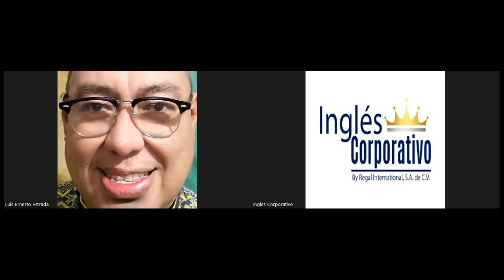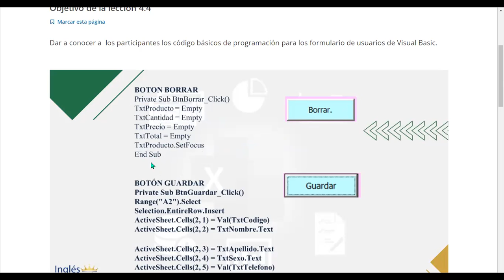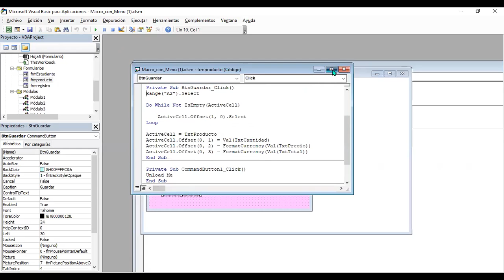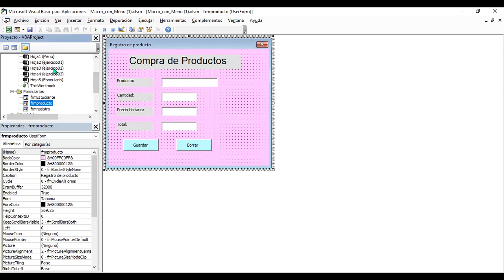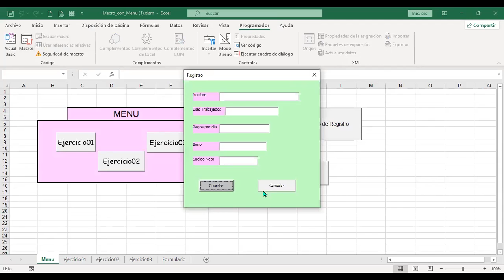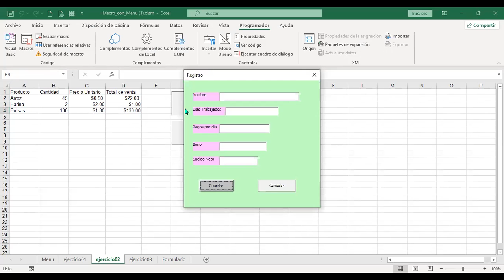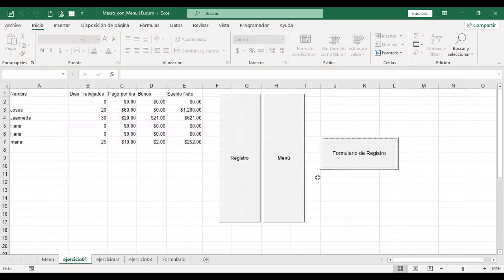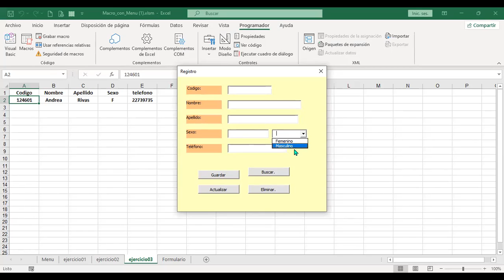Inglés Corporativo – Sesión #16 - Programación en botones de formulario